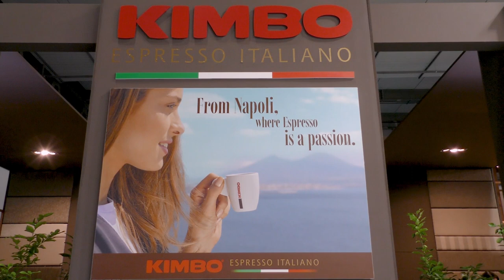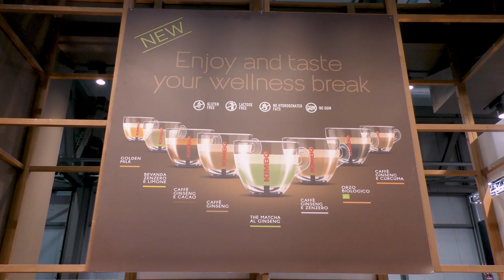Intervista a Giovanni Romano di Kimbo a Host 2019